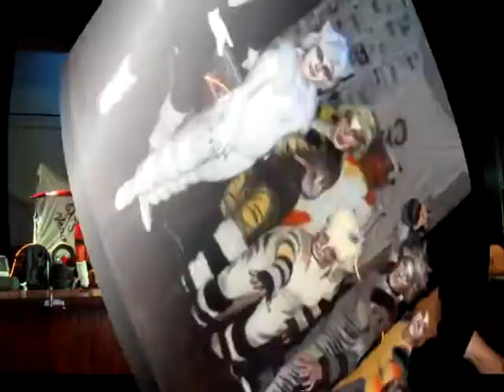CANTO JELLICO- CATS LA ADAPTACION POR ACADEMIA FITCH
Canto Jellico del musical CATS LA ADAPTACION por ACADEMIA FITCH en el puerto de veracruz EN EL TEATRO CLAVIJERO